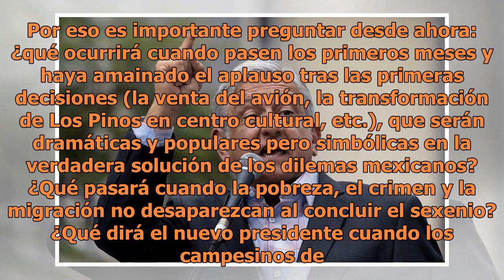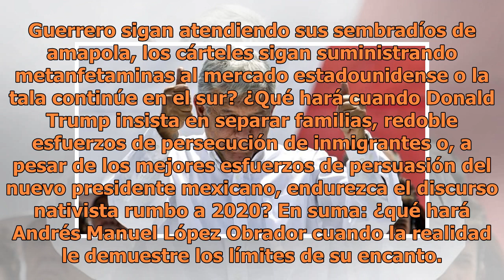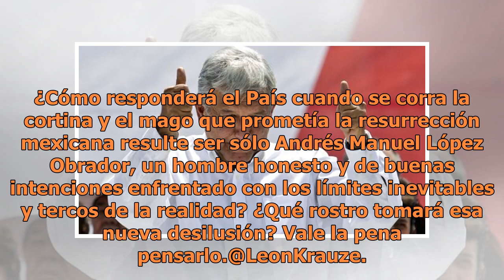La magia de López Obrador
Salvo que ocurra algo dramático e impredecible, Andrés Manuel López Obrador ganará la Presidencia de México. Sería un triunfo merecido. Gracias a la irresponsabilidad histórica del presidente Enrique Peña Nieto y su partido, López Obrador finalmente puede argumentar, con toda justicia, que la histor...